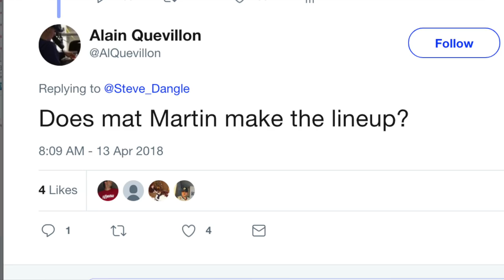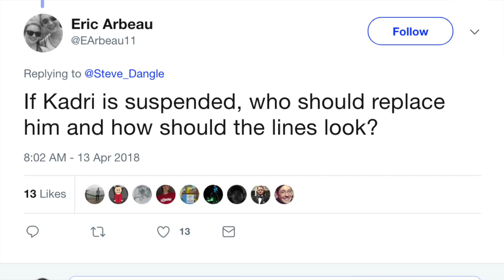LFR11 - Round 1, Game 1 - Red Mist - Tor 1, Bos 5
How do you compete against another team when you're too busy competing against yourself?